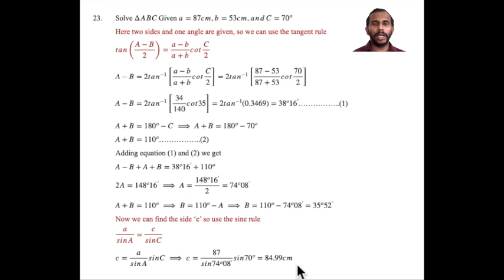How to solve a triangle when two sides and one angle is given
This video shows that how to solve a triangle when two sides and one angle is given with the help of a detailed explanations.